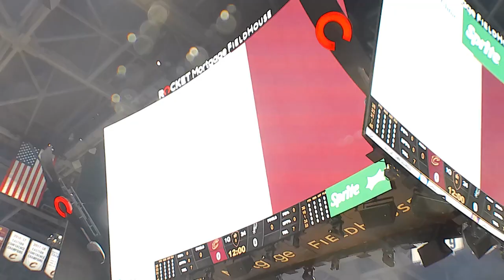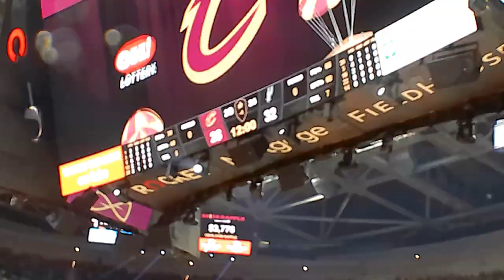Spurs/Cavs 2024 Edition Version 1 ft @eddieo.1958, @TakinDubsShaq, @el_jefe_440, etc. (Tape Delayed)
AT LAST, THE MOMENT YOU'VE ALL BEEN WAITING FOR HAS ARRIVED! With our new friend @TakinDubsShaq as well as many of my real life friends such as @el_jefe_440, @RhinoVlogs, @timmys2016, @KING_A_G and maybe @mannymarkou and so on being there on what was @KerriMedders‘ Jeff Gordon 24th Birthday, my dad @eddieo.1958 and I continued the tradition at the beginning of the month with the annual Spurs/Cavs Game here in Ohio as for this year only, it counts as Version 1 as Version 2 will be this weekend in San Antonio for my 1st Spurs Home Game in 27 years as a fan but not before tomorrow's Ridgeville vs. Berea Game in my old hood to see @gracekingery6164 play one last time and the prologue the day after by visiting @sam_ulery and @RaptorGaming129 for their Birthdays to kick off the Vlog of the trip as a whole on my phone on Friday as the game itself will be on filmed on the camera just like this one and hopefully the audio will be way better this time so my apologies for the audio difficulties in this one!

This BIG Week continues as we've GOT a LOT of content in store coming up for all of you the rest of the week we're home till we leave on Friday Morning and come back late Sunday as Monday we'll be taking time to rest up! Be ready!